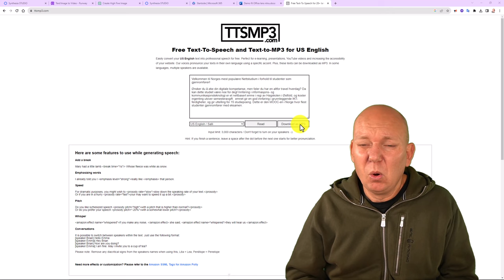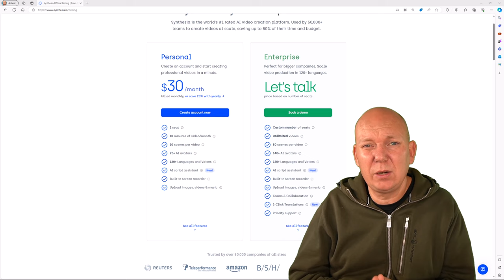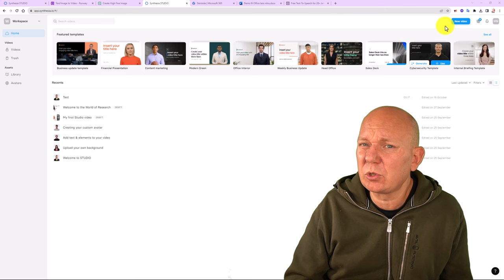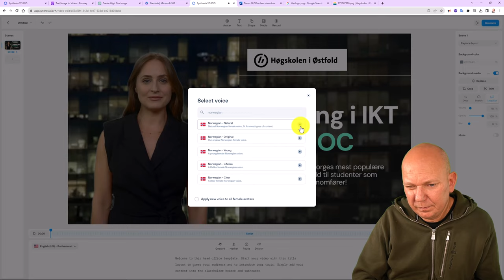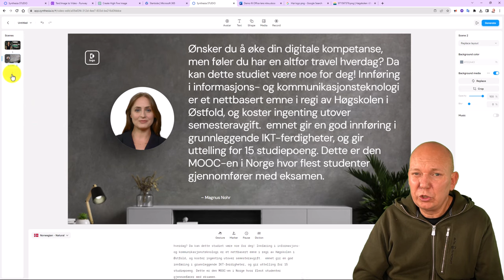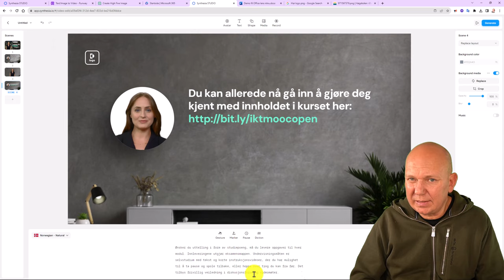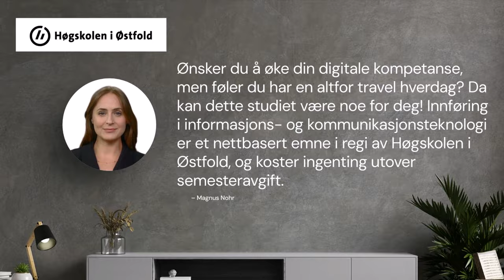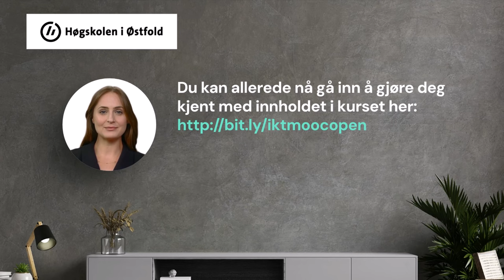Synthesia - lag dine egne avatar-videoer